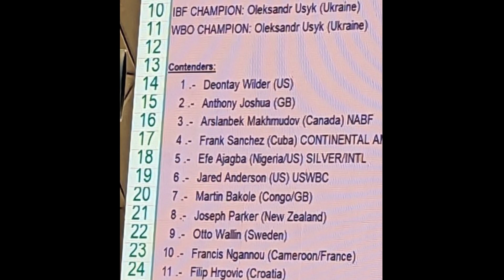WBC TOP 10 heavyweights